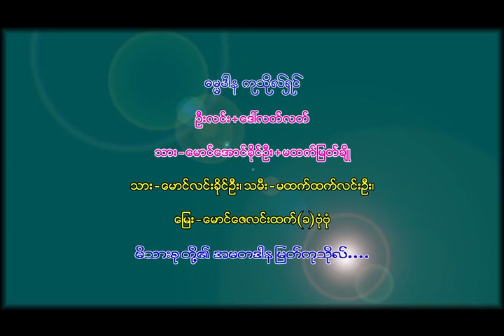ဓမ္မ‌ ခေါင်းဆောင်၏ ေလးစားထိုက္ေသာ အရည္အခ်င္းမ်ား(ပါမောက္ခချုပ် ဆရာတော် ဘဒ္ဒန္တ ဒေါက်တာနန္ဒမာလာဘိဝံသ)